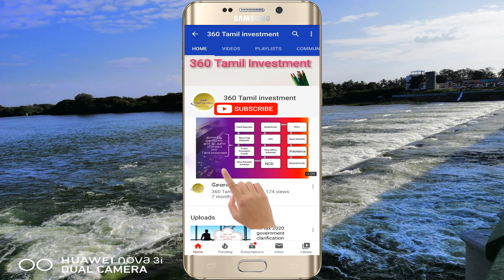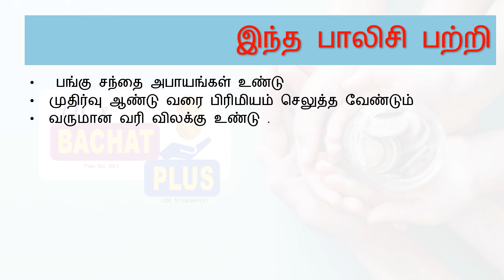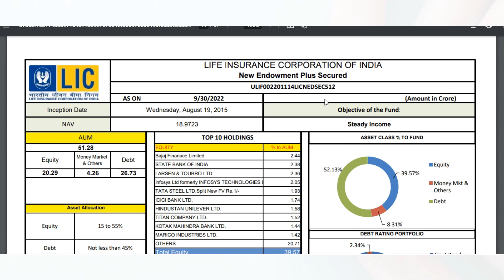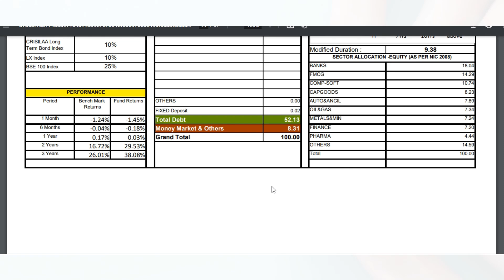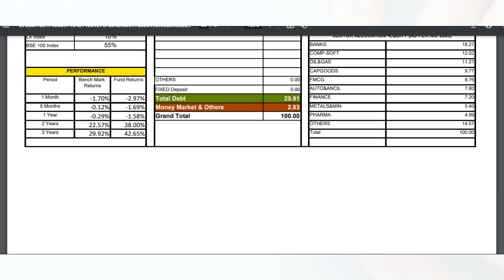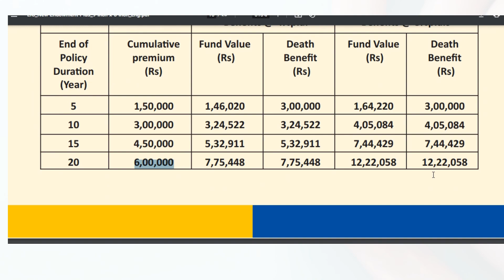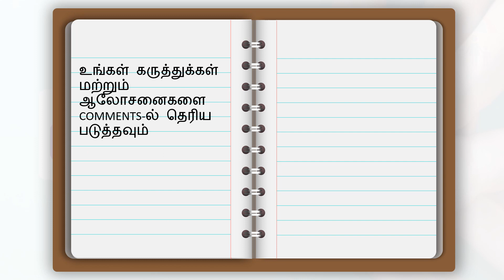இந்த NVESTMENT PLAN உங்களுக்கு தெரிஞ்சா நீங்க 50 லட்சம் சேமிக்கலாம்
இந்த வீடியோவில் மாதம் ருபாய் 5000  முதலீடு செய்து ருபாய் 50லட்சம் பெறுவது எப்படி .அதேநேரம் இதில் ரிஸ்க் உள்ளதா மற்றும் எவ்வாறு  எளிய முறையில்  கணக்கீடு செய்வது எப்படி . இதுவரை இந்த திட்டம் தந்துள்ள லாபம் எவ்வளவு என பேசி உள்ளேன் .